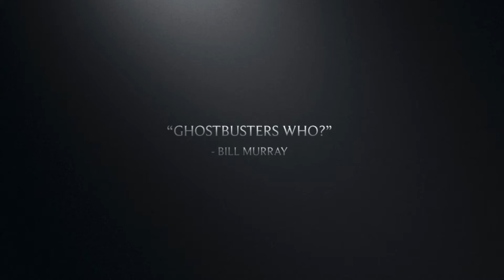Ghost Hunters (Official Trailer II)